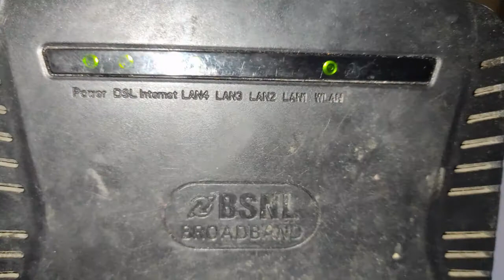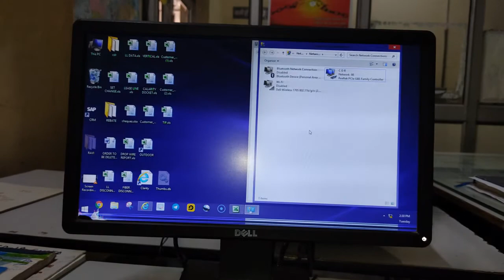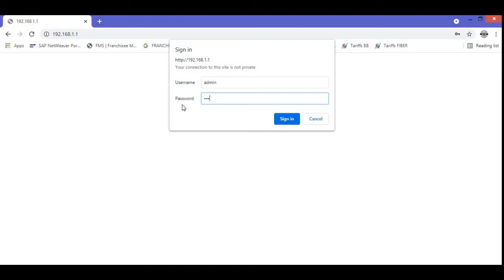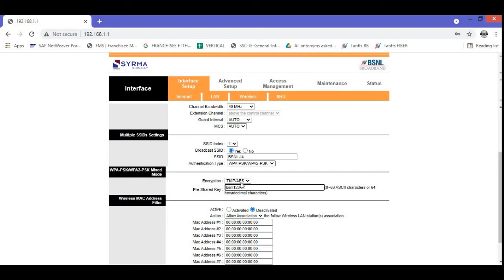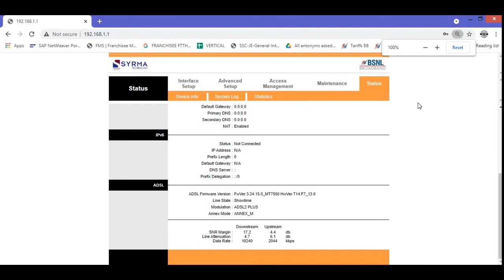RED LIGHT PROBLEM IN BSNL MODEM SOLVED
This Video Will Show You How To Solve The Red Light Problem In BSNL Modem